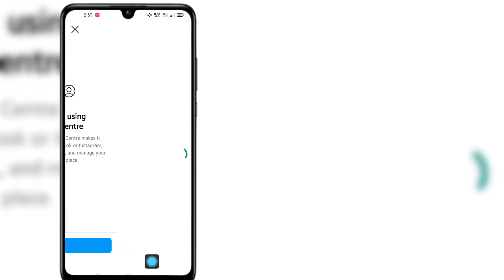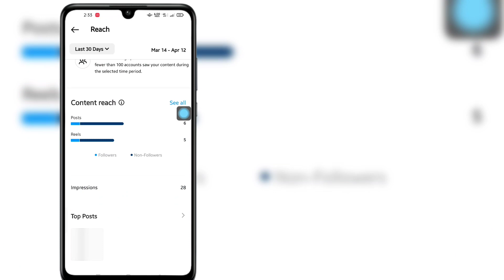How To Find Out Who viewed My Instagram Profile | Who Visited My Instagram Profile ( New Update)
How To Find Out Who viewed My Instagram Profile | Who Visited My Instagram Profile

Hello friends

Here In This Video I Will Show You How To Find Out Who viewed My Instagram Profile | Who Visited My Instagram Profile